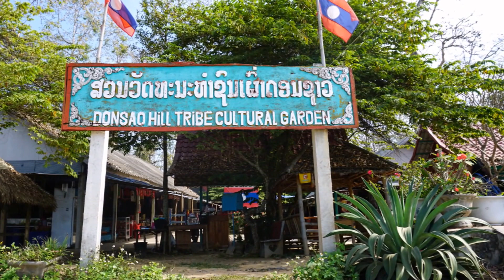พานั่งเรือชม สามเหลี่ยมทองคำ จ.เชียงราย (Golden Triangle Chiang Rai)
พานั่งเรือชม สามเหลี่ยมทองคำ จ.เชียงราย
(Golden Triangle Chiang Rai)

*** สามารถรับชมแบบ HD. (เพื่อภาพที่คมชัดมากกว่าเดิม)

 ผู้หญิงเดินดิน - กิน - เที่ยว - เทรด

** หากว่าใครสนใจเกี่ยวกับเทรดหุ้นออนไลน์(Forex Trader)
สามารถเข้าไปดูรายละเอียดที่..เพจ